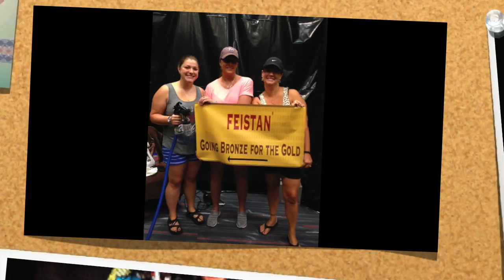Feistan - Tanning for Irish Dancers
Feistan has been spray tanning Irish dancers since 2008. Feistan At Home is an easy one day application, you control the darkness. For major competitions to local Feiseanna.